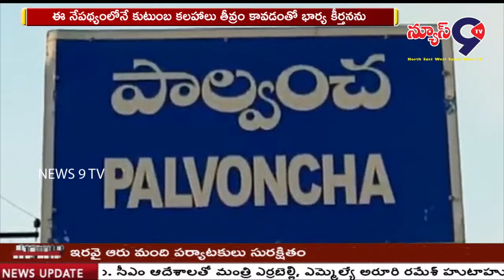కిరాతక భర్త || NEWS 9 TV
కలకాలం తోడుంటానని అగ్నిసాక్షిగా వేదమంత్రాల నడుమ మంగళ వాయిద్యాల మధ్య ప్రమాణం చేసిన భర్త ఆమె పాలిట కాలయముడయ్యాడు. చేసిన ప్రమాణాన్ని మరచి చివరకు భార్యనే కడతేర్చాడు. భద్రాద్రి కొత్తగూడెం జిల్లా పాల్వంచ ఇందిరా నగర్ కాలనీ లో దారుణం చోటుచేసుకుంది. అంబాల రవి- కీర్తన లకు 7 సంవత్సరాల క్రితం ప్రేమ వివాహం జరిగింది. వివాహానంతరం వారి దాంపత్య జీవితం సుఖసంతోషాలతో గడిచింది. గత కొద్ది రోజుల నుండి రవి మద్యానికి బానిసై భార్యను కొట్టడం తిట్టడం చేస్తున్నాడు. ఈ నేపథ్యంలోనే కుటుంబ కలహాలు తీవ్రం కావడంతో భార్య కీర్తనను ఇంట్లోనే రోకలి బండతో  తలపై కొట్టి హత్య చేశాడు. హత్య జరిగినప్పటి నుండి భర్త రవి అందుబాటులో లేకపోవడంతో భర్తే చంపి ఉంటాడని చుట్టుపక్కల ప్రజలు అనుమానిస్తున్నారు. ఇదిలా వుండగా భర్త రవి భద్రాచలం గోదావరి బ్రిడ్జి పైన బైక్ పెట్టి తాను కూడా ఆత్మహత్య చేసుకున్నాడా? లేక అక్కడి నుండి పరారయ్యాడా? అనే అనుమానాలు స్థానికులు అనుమానం వ్యక్తం చేస్తున్నారు. సంఘటన స్థలానికి పాల్వంచ డి.యస్.పి మధు సూదన రావు, పట్టణ యస్.ఐ.లు ముత్యం రమేష్, రామారావు, తిరుపతి చేరుకొని దర్యాప్తు చేస్తున్నారు.